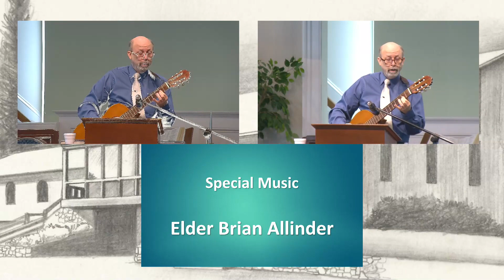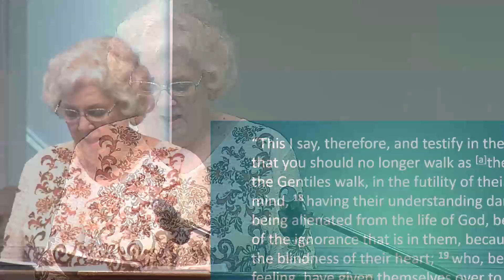2023-04-29 Brian Allinder- The Need for Change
There’s a general feeling of living the Christian life on autopilot. However that only leads to hypocrisy or spiritual death. It’s time to consider making a decision for change.